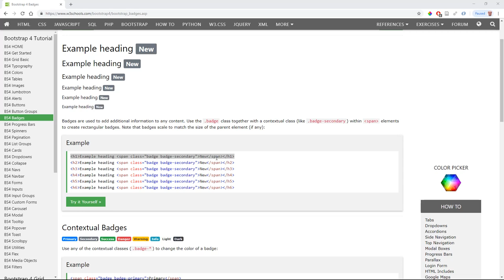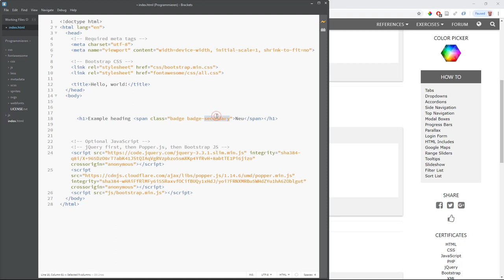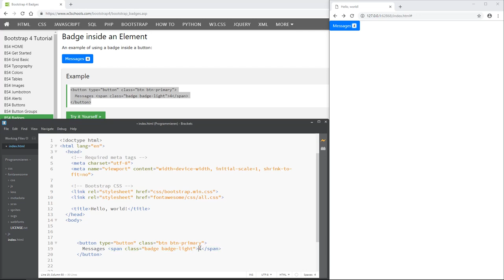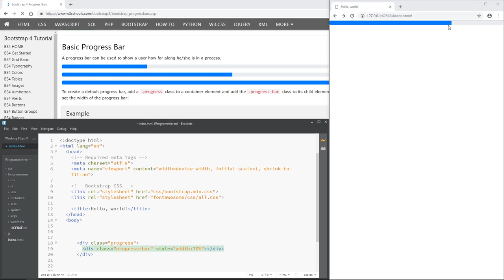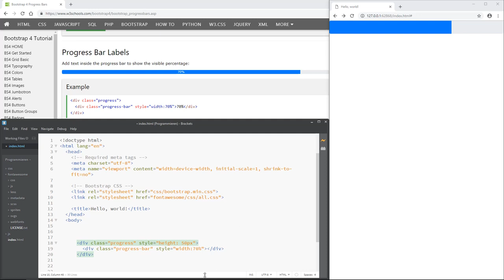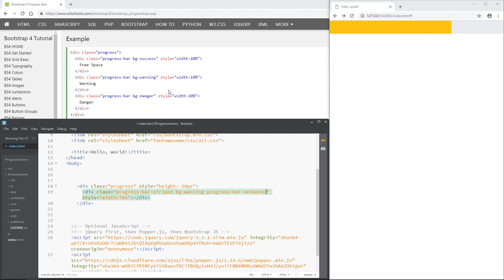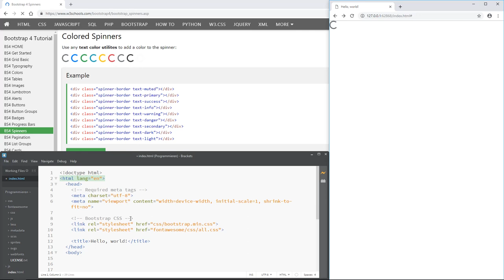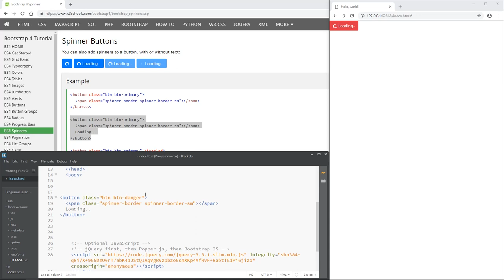Bootstrap: 7. Beschriftungen, Fortschrittbalken und Drehungen